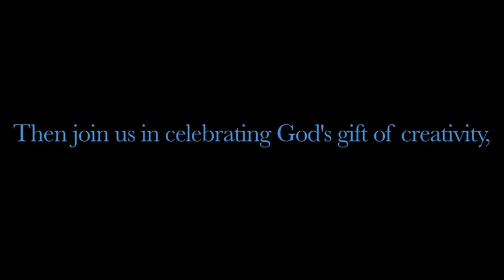Gordon Globes 2013 Promotional Video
Here is a promotional video for Gordon College's film festival, Gordon Globes 2013. Special thanks to Salem Cinema for letting us use your space and Jose Soltero for taking photos!